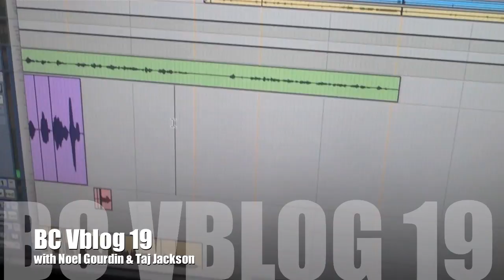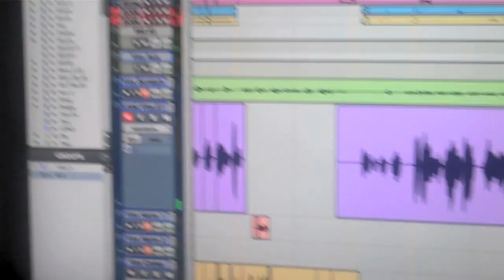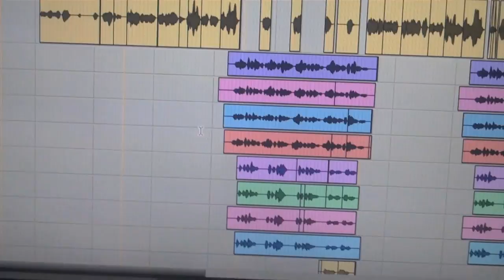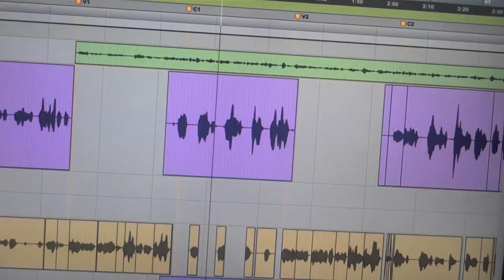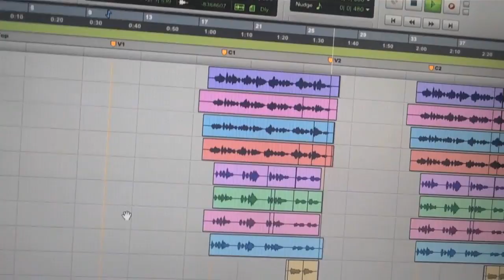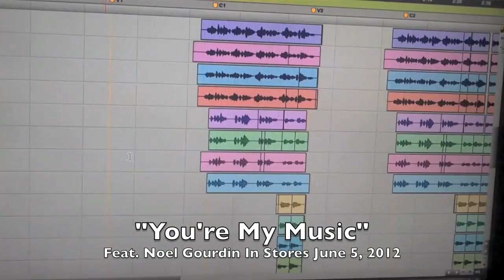Brian Culbertson's "DREAMS" Vblog 19: Noel Gourdin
From the sessions of Brian Culbertson's "DREAMS" album (released on June 12, 2012):

Check out Noel Gourdin tracking vocals on this track.  Taj Jackson who co-wrote the song with me is in the studio with us.

Vocal chain:  Vintage Telefunken 251 mic, Mogami mic cable, Vintage Neve 1272 mic pre, Apogee Rosetta 200 A/D converter, digital into ProTools